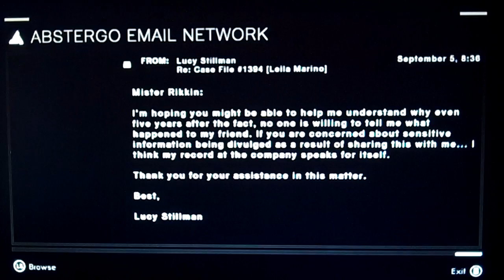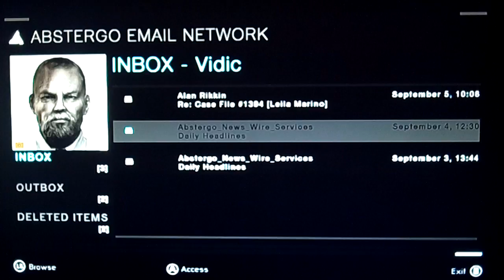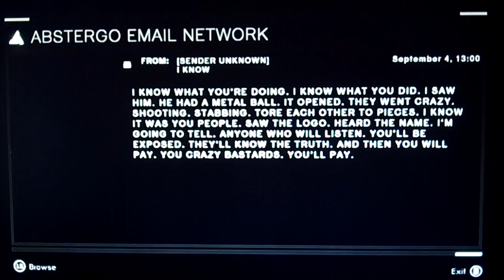Assassin's Creed Playthrough Part 35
Yeah!